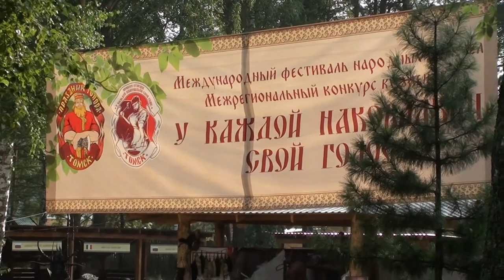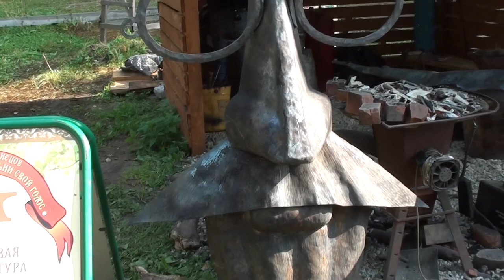На Празднике ТОПОРА я увидел много интересного...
В первый день гармонисты  изучали различные площадки природного парка " Околица". Одна из них удивила всех музыкантов  своей необычной формой.Рядом с ней располагались не менее интересные парковые фигуры - СПРУТ, ДРАКОН ...